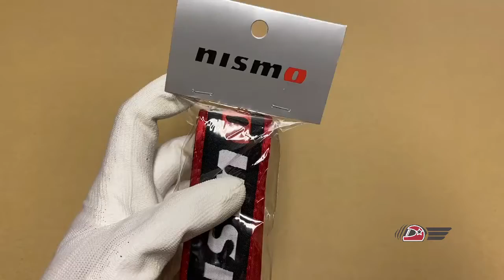Nissan Nismo Camera Strap JDM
This item and other JDM goods you can purchase from our website.